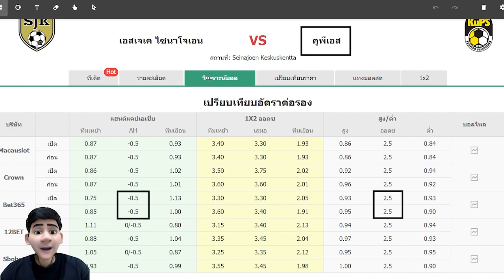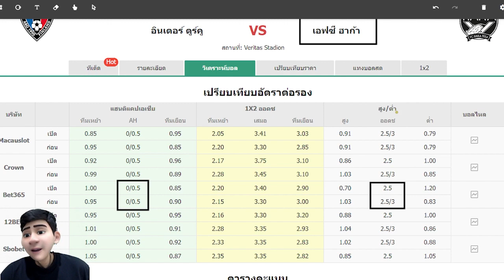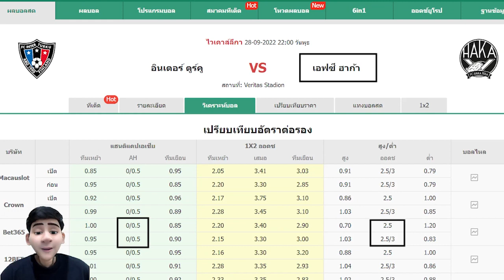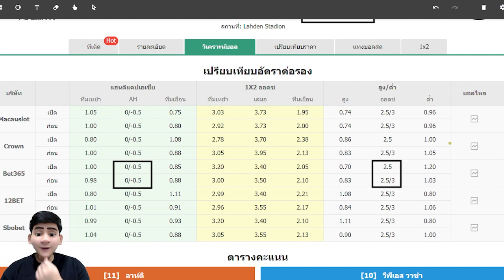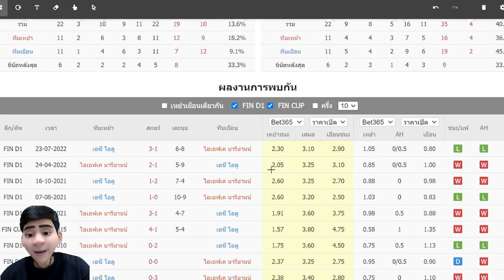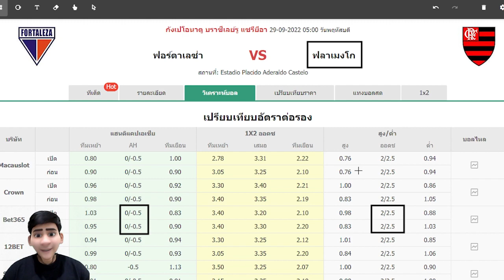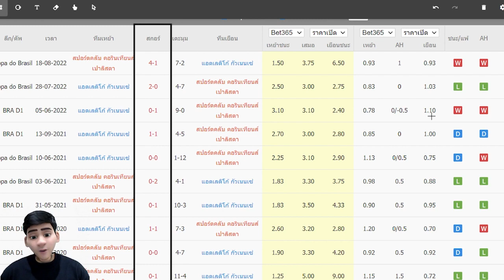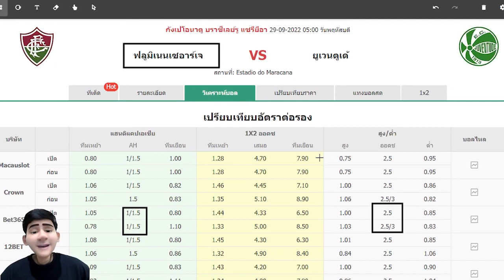ช่องบอลเด่น || วิเคราะห์บอลวันนี้ วันที่ 28 กันยายน 2565 ทีเด็ดบอลวันนี้ ทีเด็ดบอลเต็ง วิเคราะห์บอล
00:00 วิเคราะห์บอล ประจำวันที่ 28 กันยายน 2565
00:18 คู่ที่ 1  ||22.00น.|| ไซนาโจเอน VS คูพีเอส
03:53 คู่ที่ 2  ||22.00น.|| อินเตอร์ ตูร์คู VS ฮาก้า
08:04 คู่ที่ 3  ||22.00น.|| HIFK  VS อิลเวส
11:01 คู่ที่ 4  ||22.00น.|| ลาห์ติ VS VPS วาซ่า
14:11 คู่ที่ 5  ||22.30น.|| มาเรียฮามน์ VS เอซี โอลู
17:42 คู่ที่ 6  ||05.00น.|| ฟอร์ตาเลซ่า VS ฟลาเมงโก้
21:01 คู่ที่ 7  ||05.00น || โครินเธียนส์ VS แอตเลติโก้ กัวเนนเซ่
23:05 คู่ที่ 8  ||05.00น || ฟลูมิเนนเซ่ VS ยูเวนตูเด้
25:12 สรุป
เพื่อนๆชอบคู่ไหนวันนี้คอมเมนต์แนะนำกันได้นะครับ